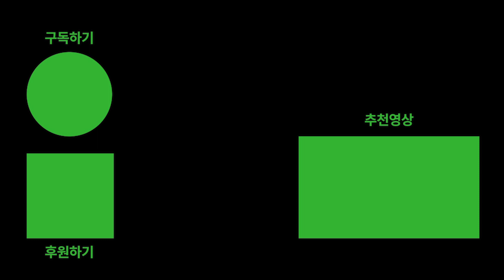[귀가 쫑긋 환경책] 자연의 권리ㅣ세계의 운명이 걸린 법률 혁명ㅣ책 읽어주는 활동가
📗 책 소개

데이비드 보이드 [자연의 권리]
안녕하세요. 자연생태팀 활동가 김원호입니다.
오늘 제가 읽어드릴 책은 "자연의 권리", 세계의 운명이 걸린 법률 혁명이라는 책입니다. 녹색연합 활동가 중 자연의 권리에 관심 있는 활동가들이 모여 함께 세미나를 하고 있는 책이기도 합니다.
기업이 법인격을 갖듯 모든 종과 산, 강에도 법적인 권리가 주어질 수 있다면 우리가 자연을 대하는 태도는 달라질 수 있을까요? 자연을 인간의 추구를 위한 자원으로 바라보지 않고, 있는 그대로 존재할 권리를 가진 존재로 바라보게 된다면 세상은 어떤 모습으로 변할까요?
환경 변호사로 활동하는 저자 데이비드 보이드는 이런 질문을 던지며 지난 2008년 자연의 권리가 헌법에 명시된 에콰도르의 개헌 사례와 함께 자연의 권리라는 개념이 어떻게 확장되고 어떤 변화를 낳고 있는지 이야기합니다.
제가 오늘 읽어드릴 부분은 댐 건설 예정지에서 발견된 스내일다터라는 작은 물살이를 지키기 위해 벌어졌던 소송에 대한 부분입니다. 결국 댐은 완성되지만 오래도록 기억되는 대법원의 판결문이 인상적입니다.

"절멸위기종법의 명백한 입법 의도는, 어떠한 비용을 치르고서라도 멸종의 추세를 멈추어 되돌리자는 것이었다."

[CREDIT]
기획 서해, 신지선
편집 서해
낭독 김원호